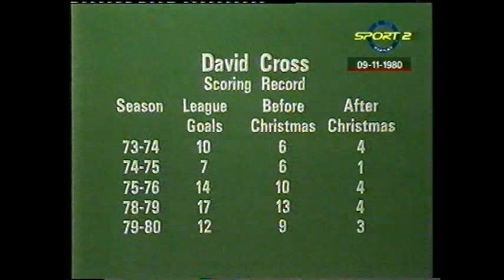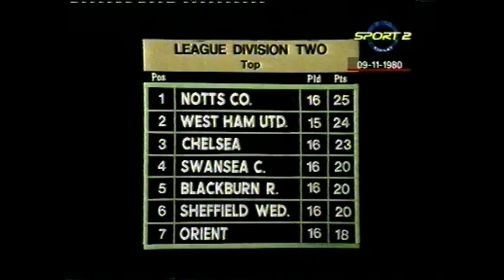West Ham Utd v Grimsby Town 1980 Part 3 of 3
West Ham United v Grimsby Town  8th November 1980 Part 3 of 3.
A side full of Town legends Batch, Brolly, Drinkell, Waters, Moore. No disgrace losing 2-1 at Upton Park with Brooking, Bonds, Lampard etc in a West Ham side that ended the season as champions. Town were in the promotion places in March but eventually finished 7th.